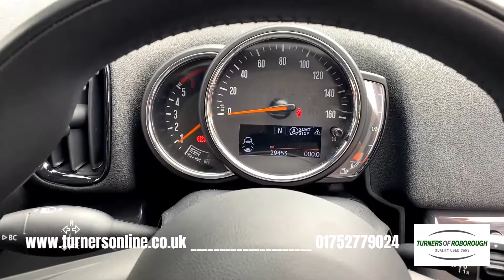2018 (68) MINI Countryman 2.0 Cooper D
Turners of Roborough are delighted to bring to you this MINI Countryman 2.0 Cooper D. This stunning example comes finished in Island Blue Metallic, accompanied by Carbon Black Combination Cord Cloth/Leather Upholstery. This is all sat atop 17” Chanel Spoke Alloy Wheels and has only covered 29,000 miles by its one owner from new!

MINI offers one of the widest range of options with their vehicles ranging from features to aesthetics, making every vehicle unique. This Countryman is no exception including a White Contrast Roof and Mirrors Caps, a Carbon Black Colour Line, Chrome Roof Rails, LED Daytime Running Lights, a Split Sliding and Folding Rear Bench, a Through Load Hatch, plus a Storage Compartment Package.

Added optional features include Comfort Access, giving you Keyless Entry and Keyless Start Technology for simple access and start-up. Heated Front Seats provide perfect comfort for the cold winter days.

The most striking of options is the CHILI Pack. This fantastic addition offers a wealth of added features including Cruise Control, Front Sports Seats, Dual-Zone Digital Climate Control, MINI Driving Modes, MINI Excitement Package, Interior Lights Pack, LED Headlights/Front Fog Lights/Daytime Running Lights, MINI Connected, a Chrome Line Exterior and more.

You are in the “driver’s seat” with the 6 Speed Manual Gearbox that allows you to stay in control of the gear changes. Personalise your drive with MINI Driving Modes, offering three selectable driving modes, adapting the performance to suit your preference.

At the heart of the centre console is MINI’s iDrive System. This user-friendly touchscreen system houses a range of media features including Satellite Navigation, DAB Radio stations, USB Media Inputs, plus Bluetooth Connectivity with the ability to stream music.

The fun technology doesn’t stop there though! Connect your Apple iPhone via Bluetooth giving you Apple CarPlay. This intuitive programme projects your smartphone to the touchscreen with access to apps such as Spotify, Google Maps, WhatsApp and more!

Life on the road is made simpler with the addition of certain features including Rear Park Distance Control, Automatic LED Headlights, Rain-Sensing Windscreen Wipers, Comfort Access, Dual-Zone Digital Climate Control, Electric Folding Door Mirrors, ISOFIX Child Seat Anchor Points, Collision Warning with Brake Intervention and more.